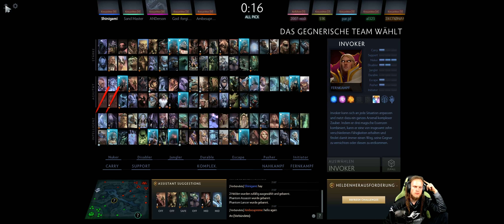Dota 2 #1779 Dota Plus [GER][WQHD][Facecam][Stream]